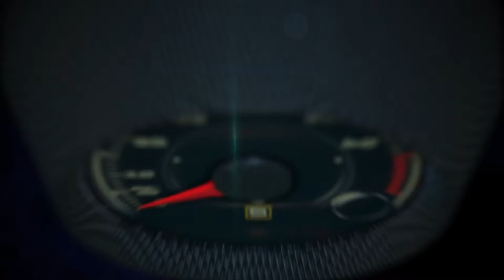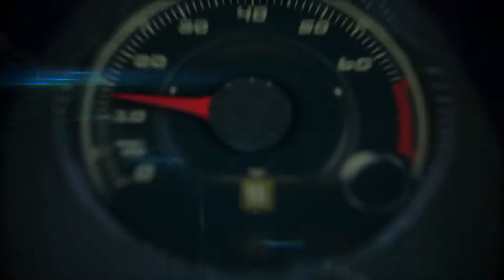smart at the North American International Auto Show, Detroit 2016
The countdown has started for the new fortwo cabrio, a particularly iconic variant of the new model series. The open-top two- seater will have its world premiere in September at the International Motor Show in Frankfurt. The new smart cabrio will launch in the United States in early summer of 2016.

Three cars in one: at the touch of a button the new smart cabrio is transformed from a closed two-seater into a car with a large sliding canvas sunroof, or a full-fledged cabriolet with the soft top completely open. This enables the fresh air driving experience to be adapted to the weather or the driver's mood. This flexibility offered by the "tritop" folding soft top and the removable roof bars is a special feature – and not just in this segment. At the same time, the new smart cabrio is the only true cabriolet in its vehicle class.